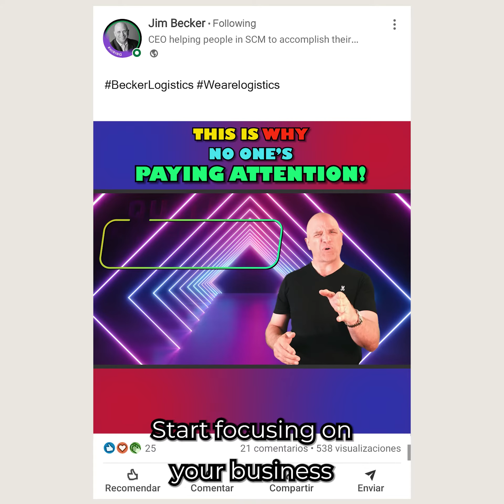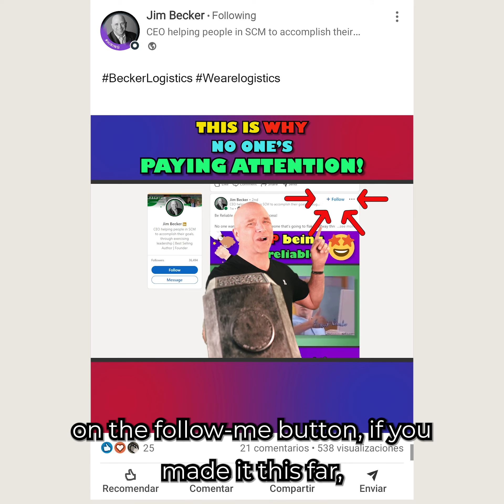Emphasize your value proposition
You know why your product or service is the best but does your target audience? In this video, Jim goes over how to highlight and establish your value proposition in all of your communications.

To see these videos when they are first posted and more follow Jim Becker and Becker Logistics on social media!